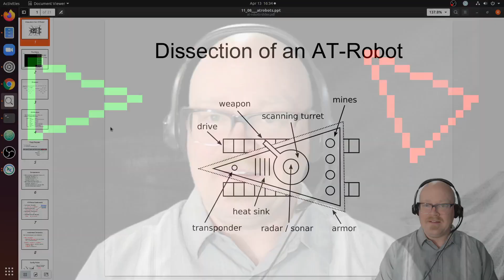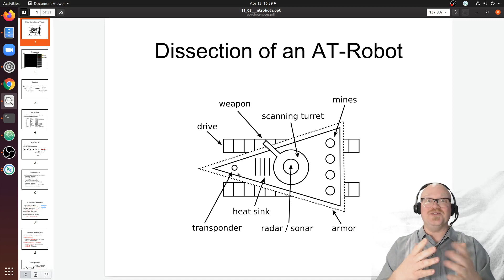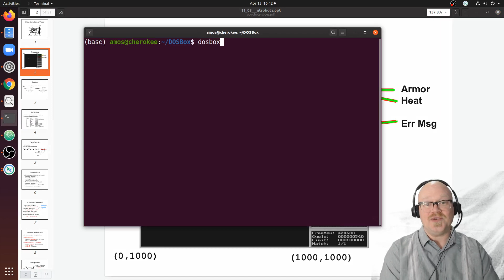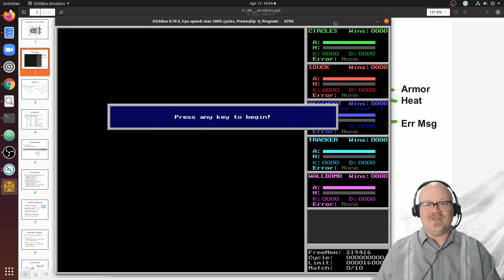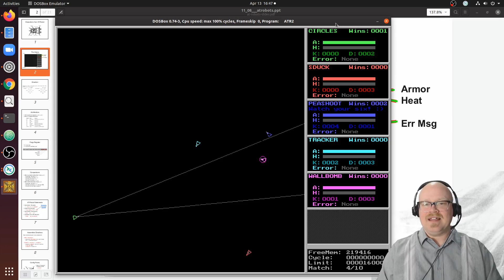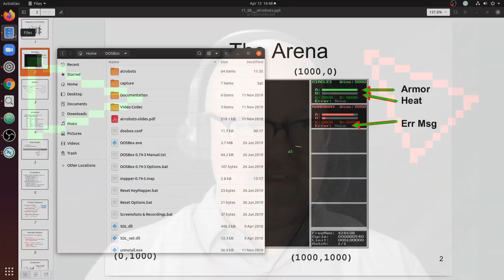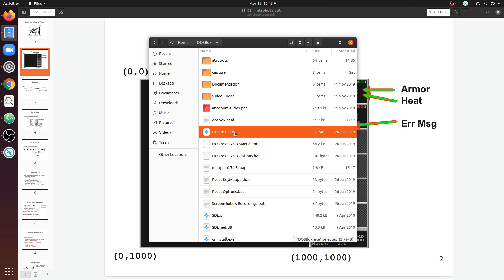AT-Robots introduction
AT-Robots is an excellent assembly language program from the late 1990s I played then and still use in my Computer Organization classes as a motivating way to get students interested in low-level thinking and programming.
The ZIP file referred to in this video can be downloaded